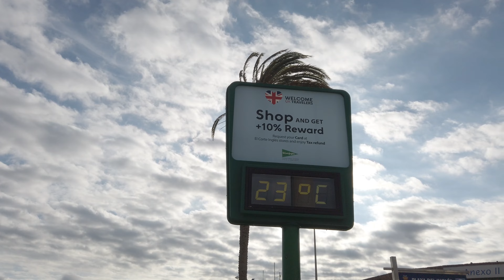PLAYA DEL INGLES. A Little Cold Day, But You Enjoy It All The Same. Anexo II. January 2024